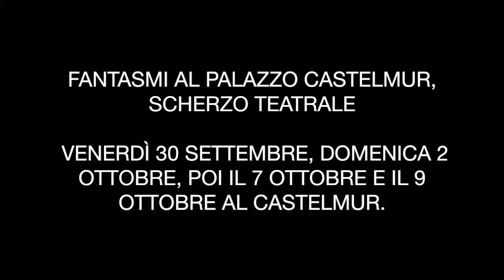3 minuti con... Paolo Pollio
Teatro in Valle Bregaglia.